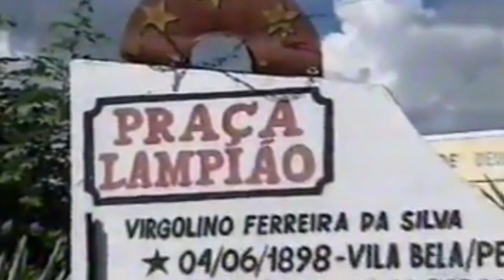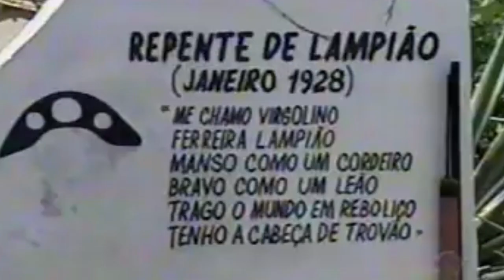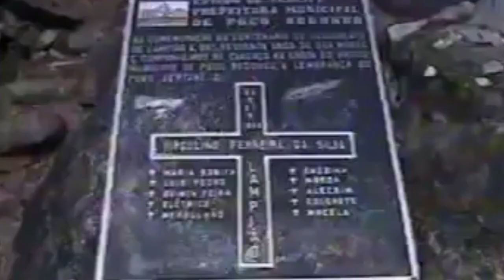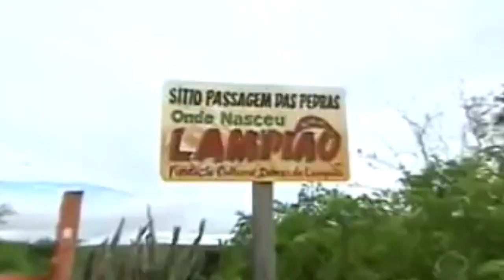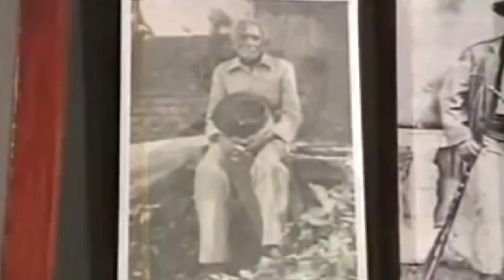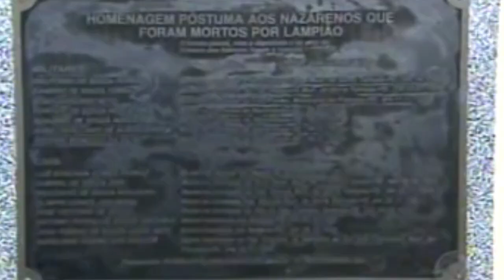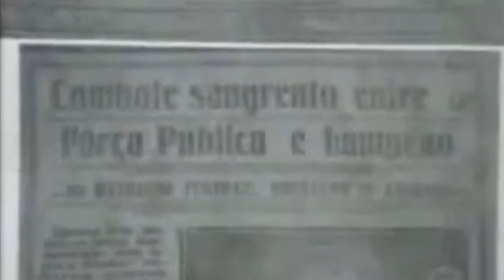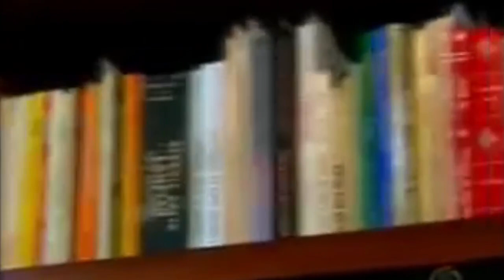LAMPIÃO NA TRILHA DO CANGAÇO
NA TRILHA DO CANGAÇO, REPORTAGEM FEITA PELA REDE RECORD.